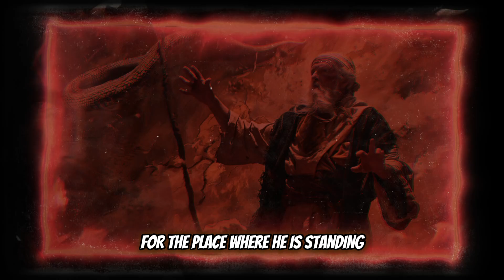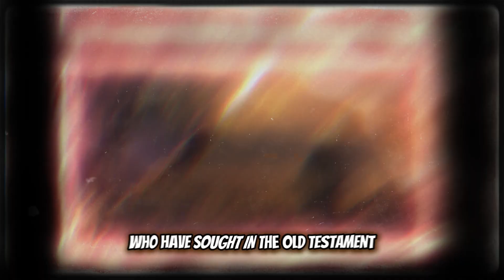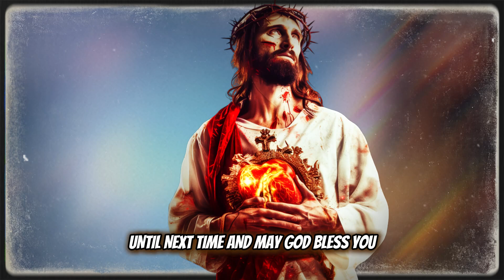The Burning Bush (Exodus 3): Moses and the Divine Revelation at Mount Horeb.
In this video, we explore one of the most iconic moments in the Bible: Moses' encounter with God through a bush that was burning but not consumed. Discover how this miracle not only marked the beginning of Moses' mission but also represents a profound symbol of the divine presence and power that neither exhausts nor destroys. We will delve into the theological significance of this event and how it connects to history and faith. Also, don't miss the powerful prayer at the end of the video, which will inspire you and connect you even more with this sacred story.